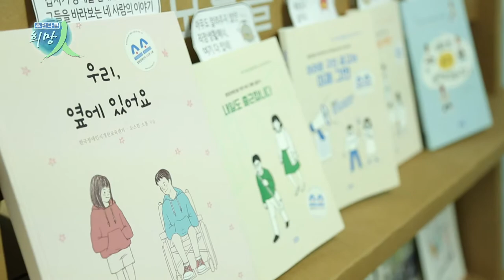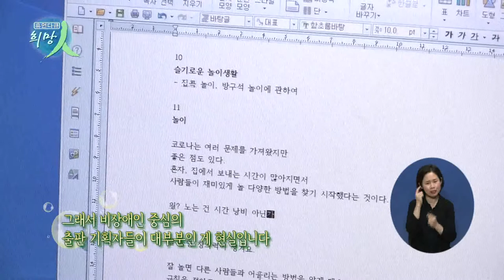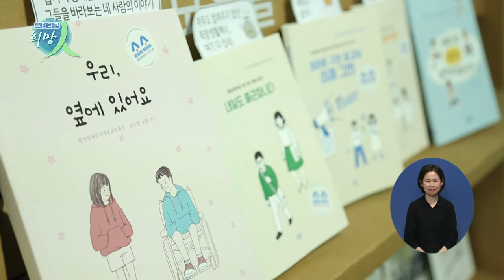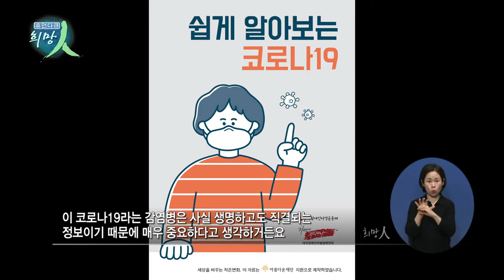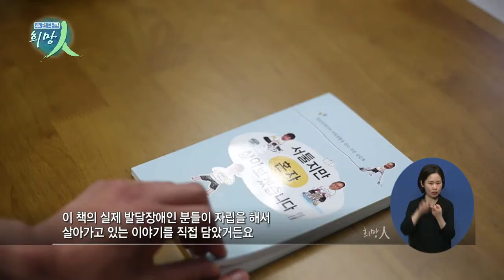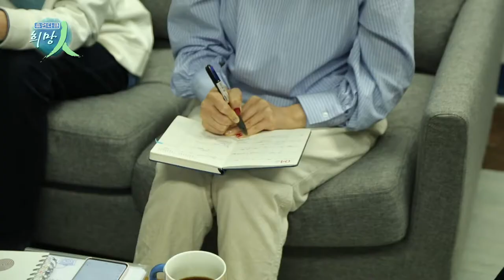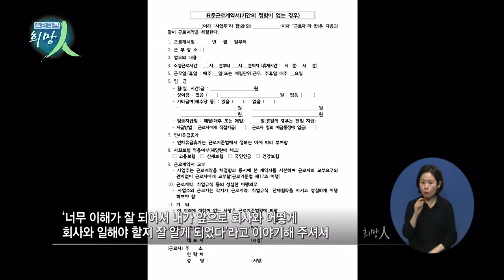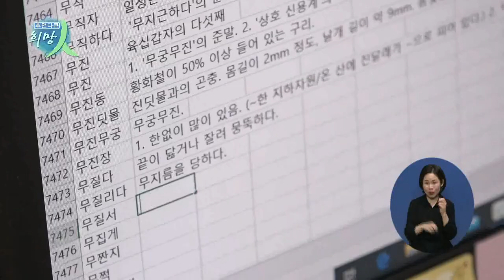휴먼다큐 희망인 127회 위대하게 거룩하게 예비 사회적 기업 '소소한 소통'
연출 : 김태호
촬영 : 이승주

막히지 않고 서로 잘 통한다는 의미의 '소통'

소소하고 일상적이라고 말하지만
누군가에게는 그마저도 허락되지 않습니다

이처럼 어렵고 복잡한 생활 정보를
발달장애인들이 쉽고 간단하게 받아들일 수 있도록
도와주는 사람들이 있는데요

정보의 사각지대에 놓인 발달장애인이
사회에 한 걸음 더 가까이
다가설 수 있도록 힘쓰는 사람들!

그들의 위대하고 거룩한 노력을

위대하게 거룩하게 예비 사회적 기업 '소소한 소통' 입니다